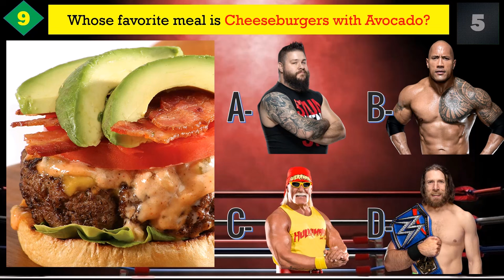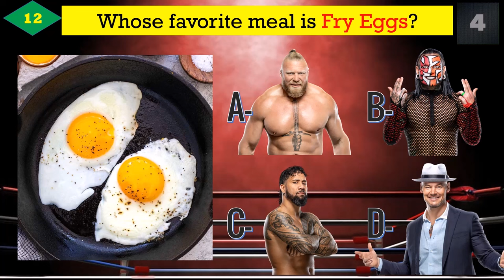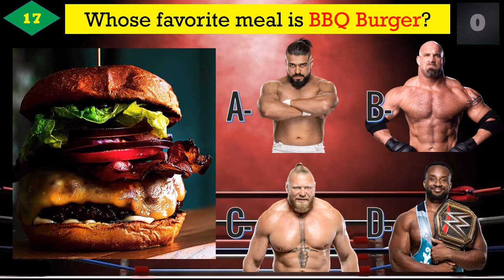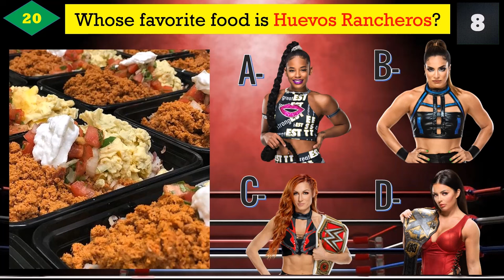WWE QUIZ - Only REAL Fans Can Guess WWE Wrestlers by Thier Diet / Favourite Food in 2024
In this QUIZ, we take a look at the lighter side of the WWE diet, featuring meals these WWE Superstars fully enjoyed while on the road. In most cases, we can say this was a cheat meal for the particular talent. Given their hard work in the ring and rigorous training habits, they more than earned these types of meals.

2/ WE QUIZ - Can You Guess WWE Wrestlers Who Changed Their Mask or Stopped Wearing a Mask?
3/ WWE QUIZ - Only True WWE Fans Can Guess All WWE Superstars by Their PARENTS 2020
4/ WWE QUIZ - Only True WWE Fans Can Guess All WWE Superstars by Their WIVES 2020